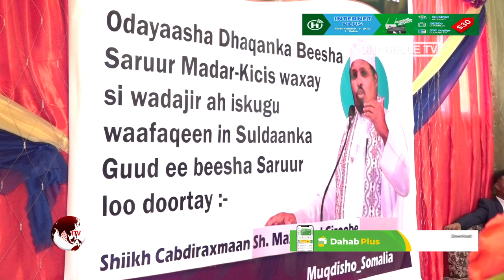Beesha Saruur oo munaasabad ka dhacday Muqdisho ku shaacisay Suldaanka guud ee beesha.